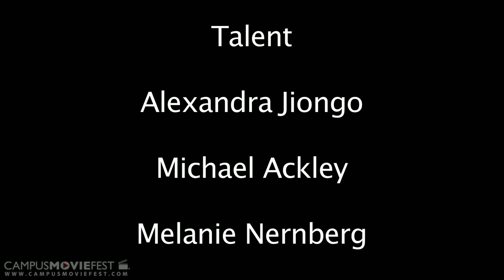The Creator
about a girl named emily who runs into a boy named Jon who tell her he could change her reality

Created by Jenna Lawrence's Crew at Sonoma State University in 2012 as part of Campus MovieFest, the world's largest student film festival.

The Creator Cast & Crew :
Jenna Lawrence - Captain
with
Alexandra Jiongo - Actor